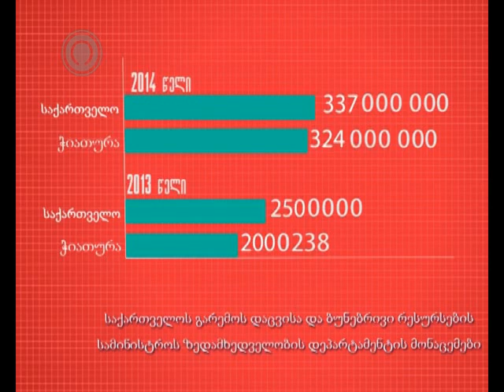ბუნებრივი სიმდიდრე:სიკეთე თუ ტრაგედია-იმერვიზია 2015